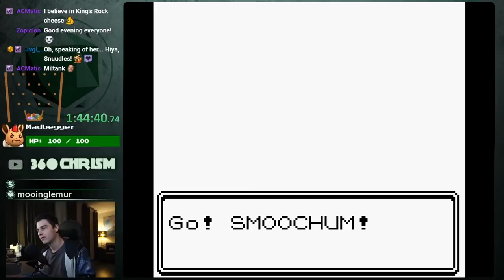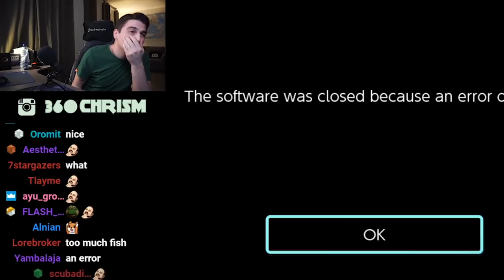Hot Mario Movement - Stream Highlights #66